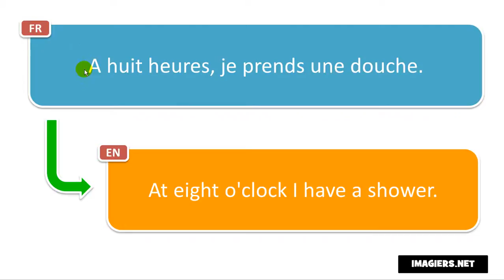法语的发音 # A huit heures, je prends une douche